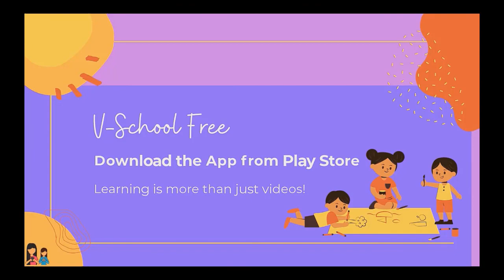10th | Urdu | Rubai No.2 | رباعی نمبر :٢ | V2 | VSchool